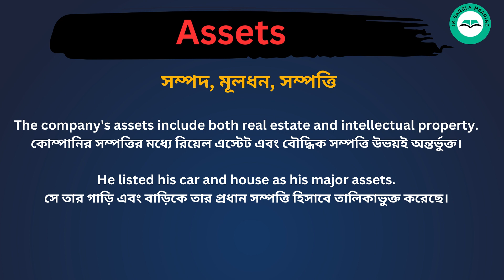Assets meaning in bengali/Assets শব্দের বাংলা ভাষায় অর্থ অথবা মানে কি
Assets Meaning In Bengali
Assets শব্দের বাংলা ভাষায় অর্থ অথবা মানে কি
Assets Bangla Meaning